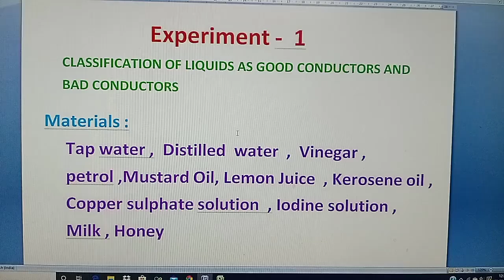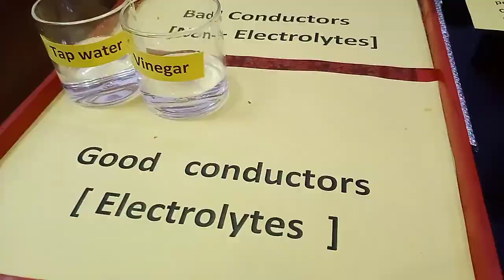Conductivity test for liquid materials